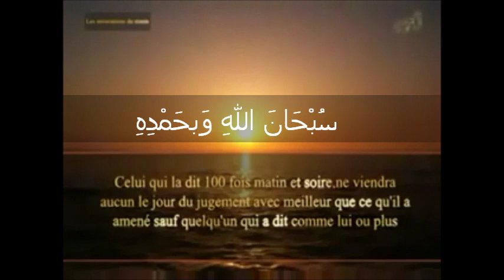INVOCATION QUI EFFACE TES PETITS PECHES.